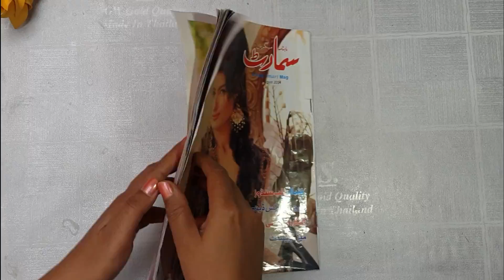DIY Craft Idea with cardboard and paper // Recycling with paper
Hi Guys. Its my New Recycling Craft idea from Cradboard Box.
I know you Will be like it.
The tutorial videos in this channel Guide you in making beautiful decorative items by giving simple step by step instructions

How to make a Vintage photo frame without silicone Mold //DIY Photo frame with Clay In Easy Way